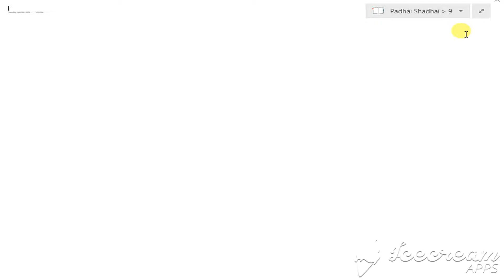Ch - 2 Polynomial Introduction || Class ( 9, 10 ) Maths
In this video i can explain you Ch - 2 Polynomial Introduction || Class ( 9, 10 ) Maths